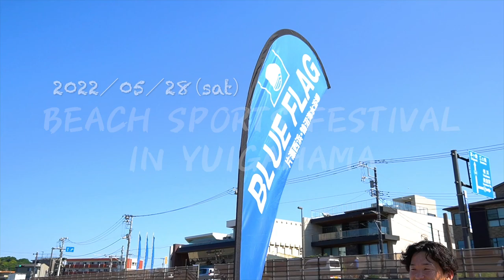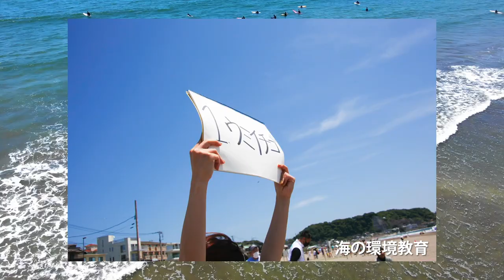ブルーフラッグ取得6周年記念イベントに参加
ハイセンスは国際環境認証「ブルーフラッグ」の日本での活動を支援しています。この度、2022年5月28日に鎌倉市の由比ガ浜海水浴場で開催された「ブルーフラッグ取得6周年記念イベント」に参加しました。

■ハイセンスジャパンの社会貢献(CSR・SDGs)

■ゲスト
廣瀬俊朗 （ラグビー元日本代表キャプテン）
原口翔太郎 （ビーチサッカー日本代表）
上里琢文 （ビーチサッカー日本代表）
柴山葵 （ビーチテニス）
田中綾 （全日本ライフセービング選手権優勝2018・2021）
槇仁彦 （鎌倉ライフガード）

セントラルエンジニアリング株式会社